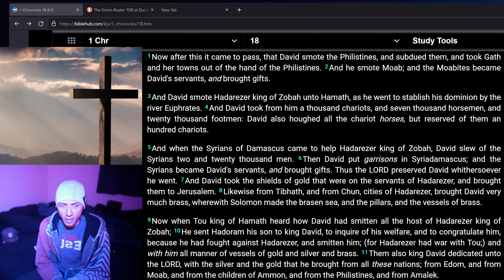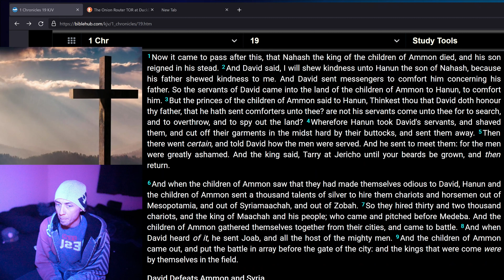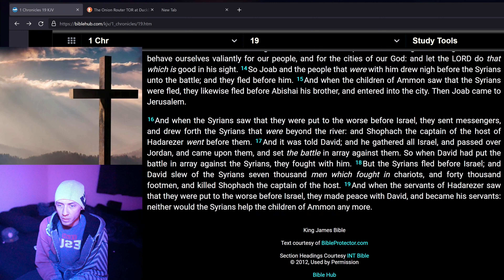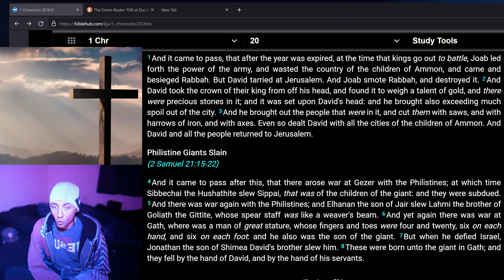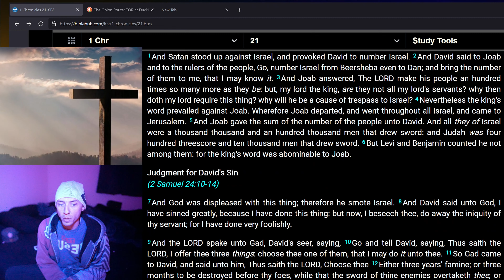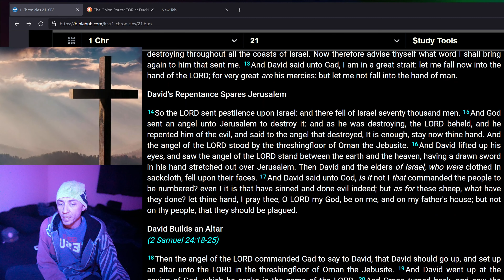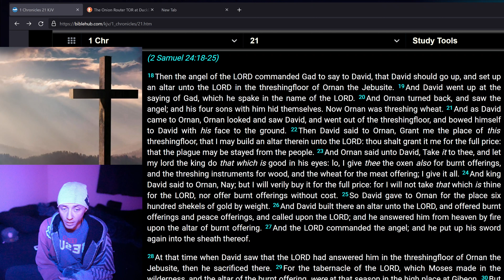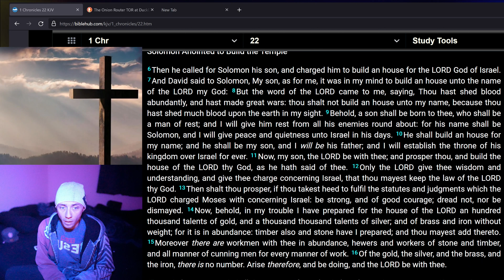1 Chronicles 18 - 22